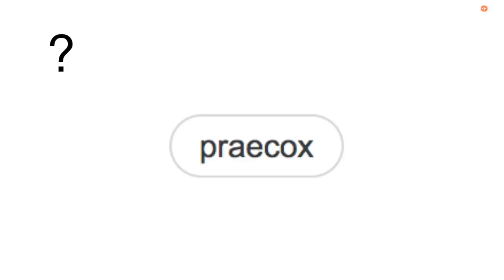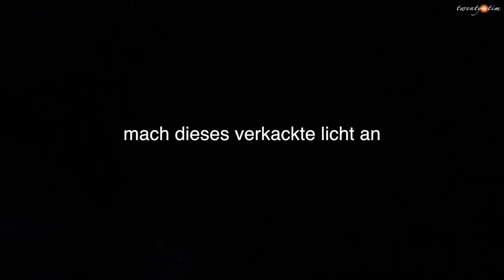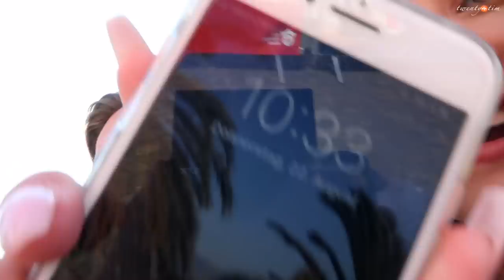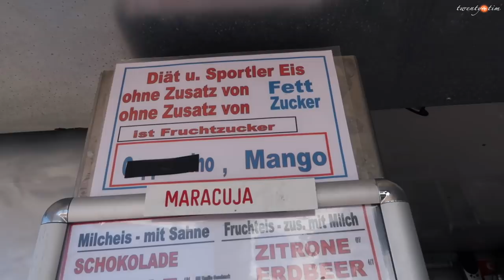EXTREM EMOTIONAL 😔 So habe ich Mike Singer noch NIE erlebt...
Am Donnerstag war das Konzert von Mike Singer in Bochum. Das Zeltfestival Ruhr in Bochum war richtig geil. Ich war zwar über 25 Stunden wach & der gesamte Tag war mega anstrengend, aber ich bereue nichts! Dieses Konzert war das emotionalste Konzert meines Lebens: Mike war so krass glücklich, ich war glücklich & teamsinger war einfach nur unbeschreiblich als Team. Ich saß insgesamt über 13 Stunden am Schnitt und würde mich UNNORMAL freuen, wenn ihr das Video mit euren Freunden und VOR ALLEM Mike teilt.

Kamera: Canon Eos 750D
Altes Schnittprogramm: iMovie
Aktuelles Schnittprogramm: Final Cut Pro X

Ihr könnt euch die Produkte natürlich auch gerne woanders kaufen :) Der Link ist lediglich ein Vorschlag, damit ihr euch das Produkt mal anschauen könnt :D